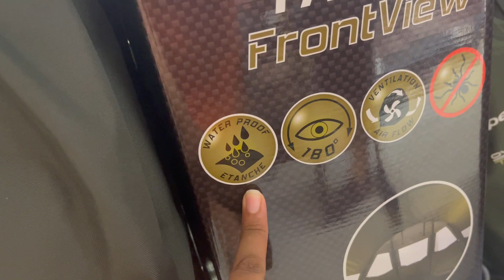دويرة في décathlon راجلي صدمني بدكشي الي بغا يشري 😳مشترياتي لولدي من orchestra صولد زوين عندهم 💯💶